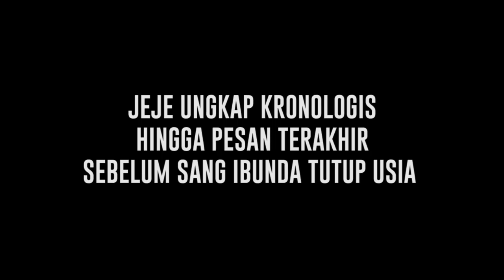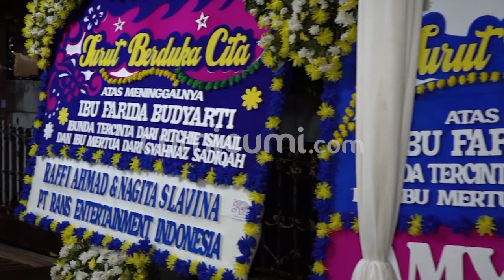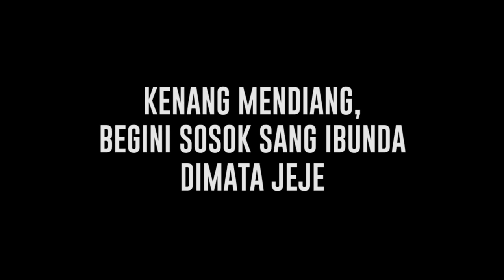Jeje Ungkap Alasan Syahnaz Sadiqah Tak Hadiri Pemakaman Ibunda | Cumicam | 13/12/23